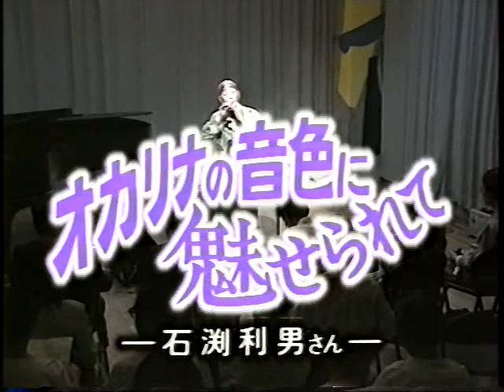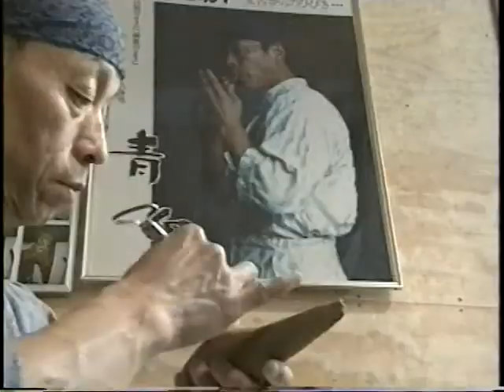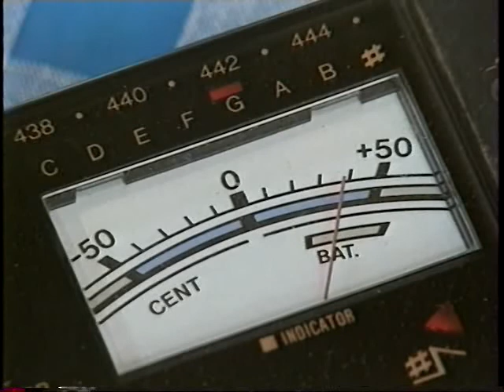相模原るっくあらうんど 1994年06月01日号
内容
・看護フェスティバル
・オカリナの音色に魅せられて
・銀河アリーナ